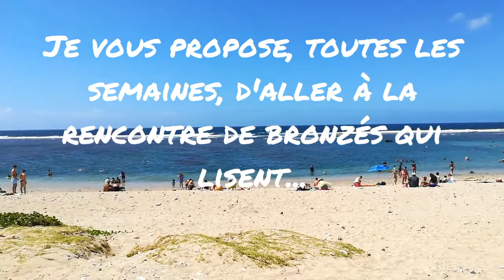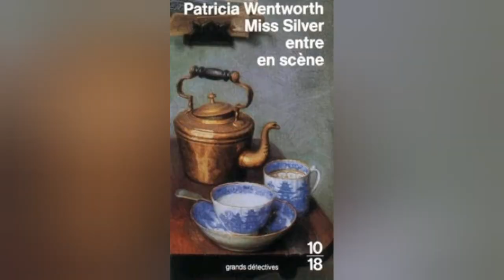Les bronzés lisent aussi... #4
Oyé, Oyé gentes gens, un nouvel épisode des "bronzés lisent aussi..." est disponible ! Comme vous le savez déjà, je vous propose durant cinq semaines de partir avec moi sur les plages de l'île de la Réunion à la rencontre de lecteurs, vous savez cette espèce en voie de disparition... Ma curiosité de lectrice m'a amené à faire la connaissance de ma plagiste littéraire hebdomadaire, Dominique, lectrice de Patricia Wentworth. Rencontrée à la plage de Saint-Pierre, cette discrète et élégante dame a bien voulu répondre à mes questions, notamment la désormais célèbre : marque-page ou page cornée ? Réponse sur le blog ! Installez-vous confortablement dans votre transat ou votre plaid, pour nos amis métropolitains, et laissez-vous bercer par les vagues livresques...en vidéo et en radio !